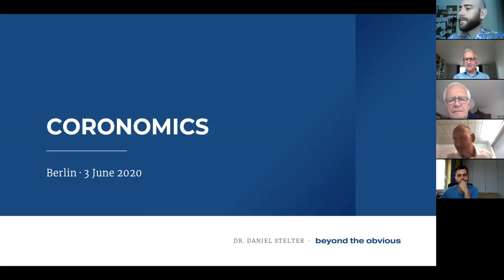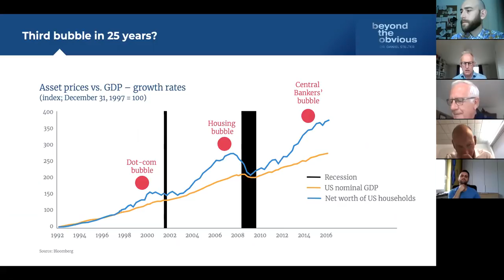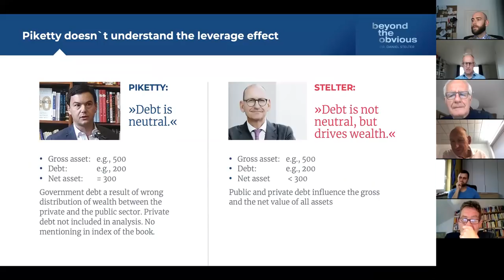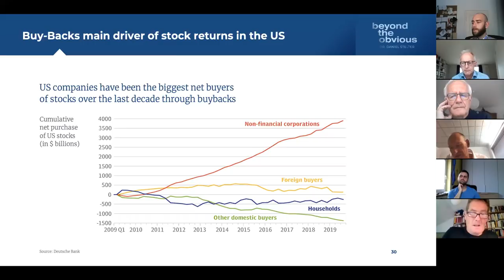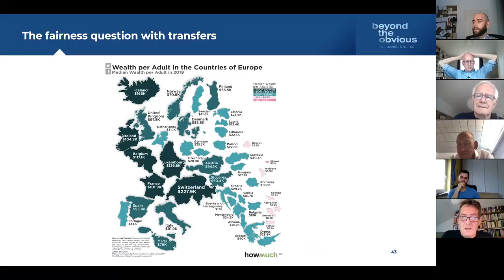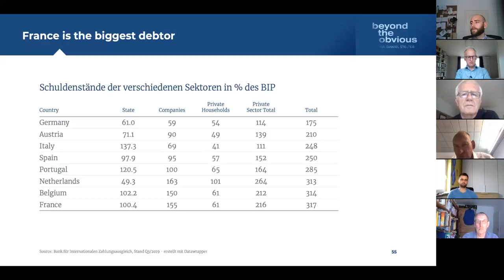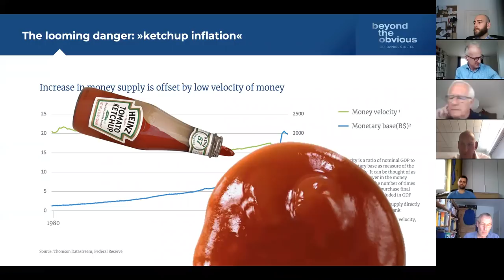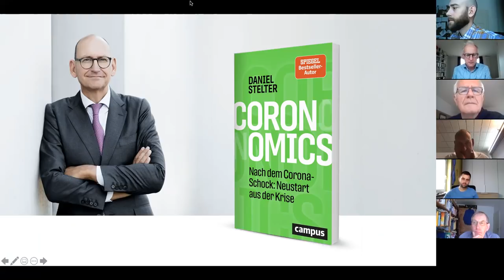Dr. Daniel Stelter: Wie bewältigen wir die Corona-Schuldenkrise? (04.06.2020)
Am 04. Juni war Dr. Daniel Stelter in unserer Web-Konferenz-Reihe "Monetäre und wirtschaftliche Aspekte der Corona-Krise" zu Gast und stellte seine Sichtweise auf die Schuldenkrise und seine Lösung eines Schuldentilgungsfonds vor.